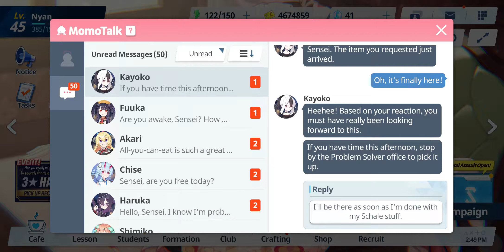Blue Archive - Relationship Story: Kayoko - EP 02. Office Cleaning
Date: 13-Dec-2021
✼ •• ┈┈┈┈┈┈┈๑⋅⋯ ୨˚୧ ⋯⋅๑┈┈┈┈┈┈┈ •• ✼
〓Commentary〓
Another day, another relationship story...
✼ •• ┈┈┈┈┈┈┈๑⋅⋯ ୨˚୧ ⋯⋅๑┈┈┈┈┈┈┈ •• ✼
Relationship Story: ‹Office Cleaning›
• Kayoko is tidying up the Problem Solver office bright and early in the morning when Sensei joins in and helps.
✼ •• ┈┈┈┈┈┈┈๑⋅⋯ ୨˚୧ ⋯⋅๑┈┈┈┈┈┈┈ •• ✼
〓Official Sites〓
✼ •• ┈┈┈┈┈┈┈๑⋅⋯ ୨˚୧ ⋯⋅๑┈┈┈┈┈┈┈ •• ✼
✼ •• ┈┈┈┈┈┈┈๑⋅⋯ ୨˚୧ ⋯⋅๑┈┈┈┈┈┈┈ •• ✼
〓Other Links〓